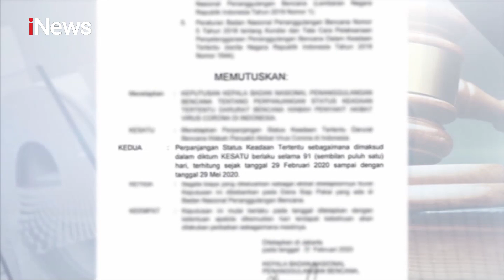Masa Darurat Darurat Korona Diperpanjang hingga 29 Mei 2020 - iNews Siang 18/03